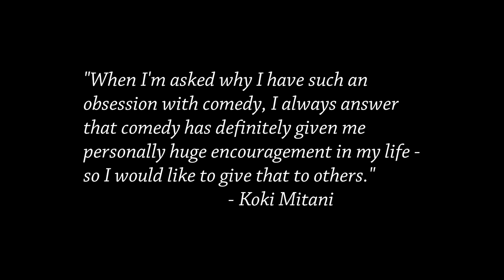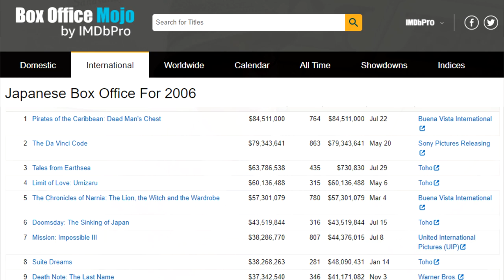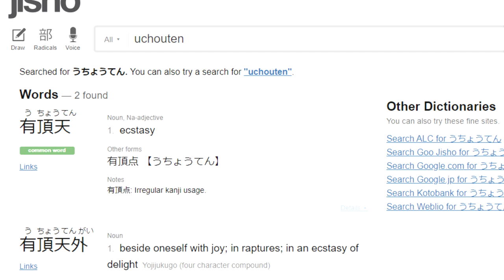The Comic Genius of THE UCHOTEN HOTEL | Cinema Nippon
Let’s kick off the new year with a bang!

Sound Design:
Freesound.org
Theme song by Abysmii